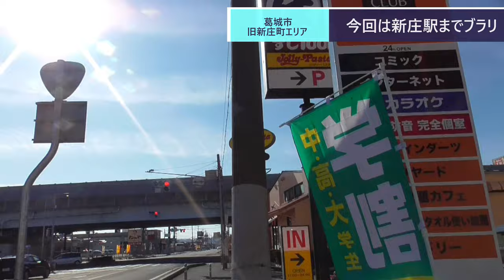ST017'4 駅間散歩：高田市駅→新庄駅②快活CLUB大和高田店は葛城市にあった。そして御所線の跨線橋までブラリ【さよなら河内長野の行先案内幕】